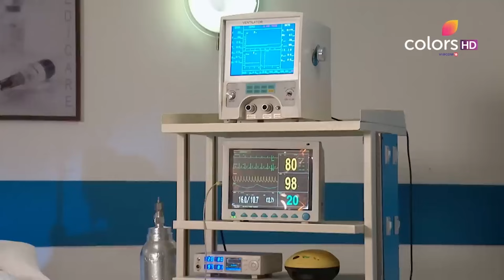Hrithika के अजन्मे बच्चे की मौत | Meri Aashiqui Tum Se Hi | Full Episode | Ep. 315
RV Gives Hrithika A Bad News About Her Unborn Child Dying; She Blames Ishaani For It. RV Asks His Mother To Keep Hrithika Calm And Adds That The Truth Will Come Out. The Shooter Tells That Ishaani Had Hired Him.

🌹 Welcome to the captivating world of 'Meri Aashiqui Tum Se Hi'! 🌹

Join us in this modern-day romantic saga as we follow the journey of Ishaani and Ranveer, who blossom from best friends into soulful lovers. 💑 Prepare yourself for a rollercoaster of emotions as this heart-warming love story faces heart-wrenching twists of fate. 💔

Will Ishveer's love conquer all odds, or will they succumb to the manipulative scheming of those who envy their bond? 🌪️ Find out as you immerse yourself in this gripping tale of love, sacrifice, and resilience.

📺 Don't miss a single moment of this unforgettable show that has captured the hearts of millions! Tune in to Colors TV for 'Meri Aashiqui Tum Se Hi' and get ready to experience the power of true love. ❤️